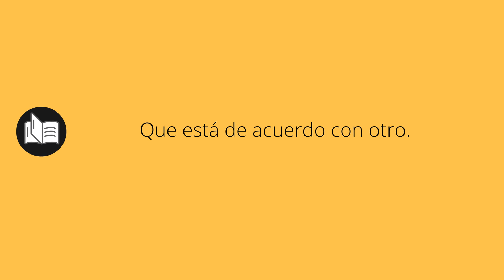Que significa CONCORDE • concorde SIGNIFICADO • concorde DEFINICIÓN • Que es CONCORDE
Que significa concorde en español. Cual es el significado y definicion de concorde. que es concorde. concorde definiicon en español. Todos los significados y definiciones del diccionario español.

Diccionario de la RAE (Kindle):
Diccionario de la RAE (Tapa dura):
Diccionario de primaria VOX:
Diccionario Esencial de la Lengua Española:
Diccionario Cambridge Español - Inglés: